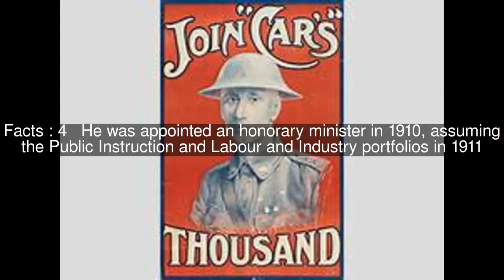Ambrose Carmichael Top #9 Facts